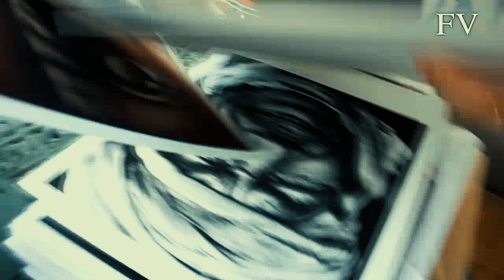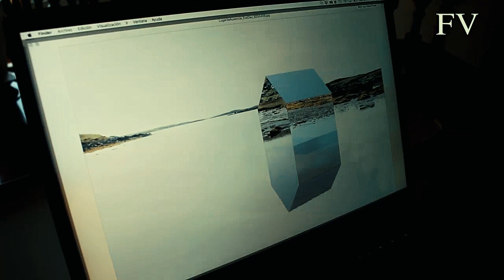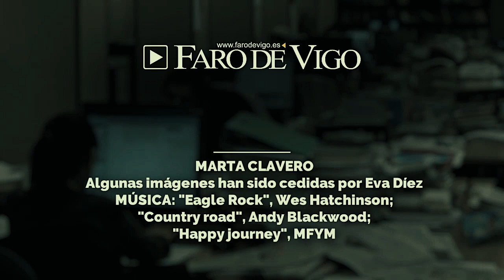Objetivo Vigo: El realismo mágico de Eva Díez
Entre la poesía y el cine, la fotógrafa viguesa Eva Díez canaliza sus emociones a través de las imágenes sin más artificio que lo que ocurre en ese momento. Con las Cíes como referencia vital, nos regala la que para ella es la fotografía que representa Vigo: una casa abandonada de Candeán de la que brota una misteriosa luz en la que la artista reconoce vida y valentía.